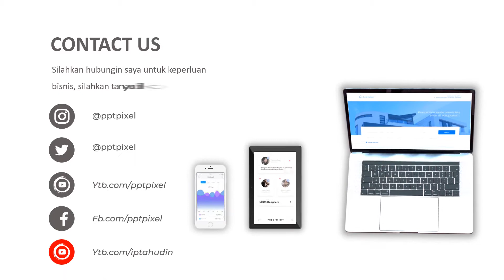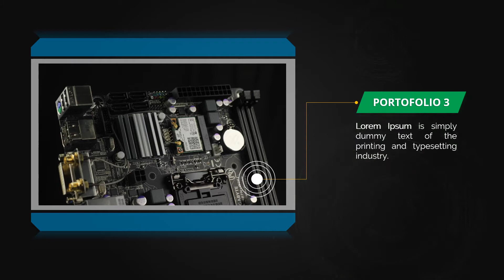Jasa Video Service IT, Website, Web, Hardware, Software, Network, Jaringan Komputer